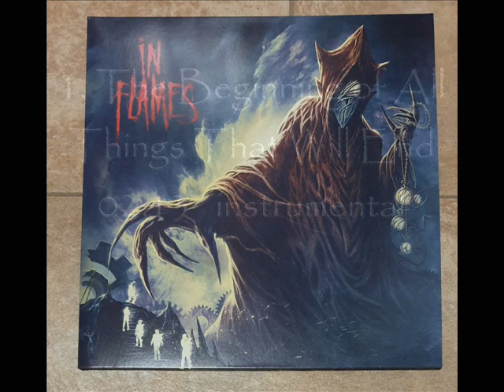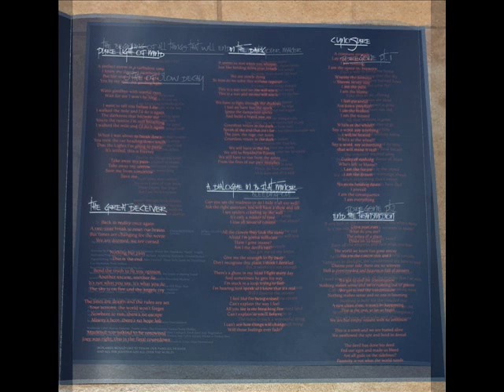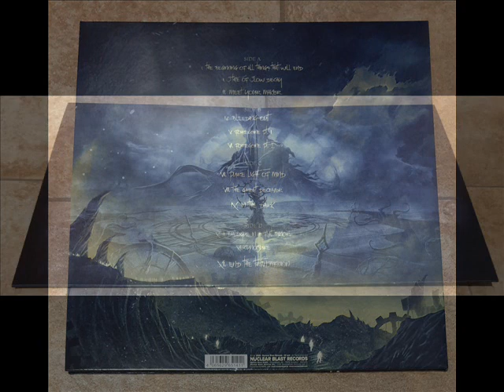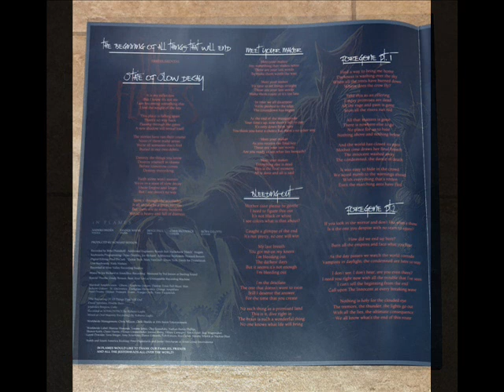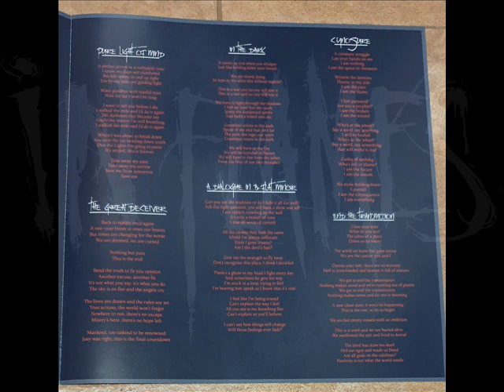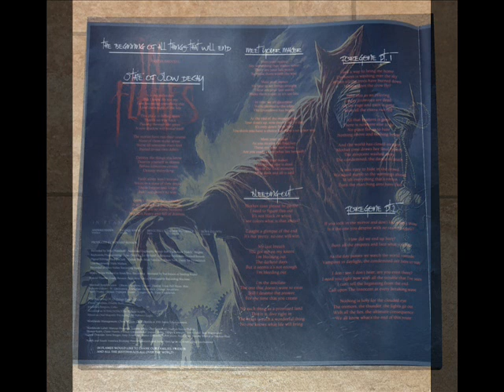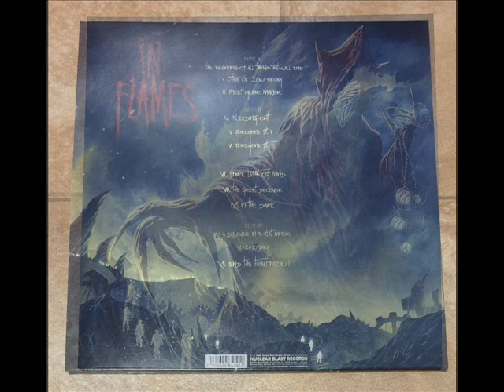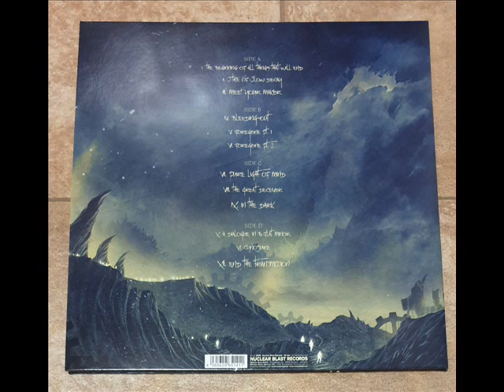IN FLAMES - Foregone (2023) Full album vinyl (Completo)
Los suecos vuelven a editar un disco, que a mi por lo menos me ha enganchado a la primera...no se aleja mucho de sus ultimos trabajos, pero este "Foregone" le vuelvo a encontrar cosas del pasado, en sus primeros trabajos salvando las distancias. Esta es la edicion limitada en formato vinilo editado un 10 de Febrero del 2023.
Buen disco de los IN FLAMES.

Disc 1
Side A
1.  The Beginning of All Things That Will End  00:00    instrumental
2.  State of Slow Decay  02:12
3.  Meet Your Maker  06:14

Side B
4.  Bleeding Out  10:03
5.  Foregone, Pt. 1  14:03
6.  Foregone, Pt. 2  17:25

Disc 2
Side A
1.  Pure Light of Mind  21:56
2.  The Great Deceiver  26:20
3.  In the Dark  30:05

Side B
4.  A Dialogue in B-flat minor  34:18
5.  Cynosure  38:46
6.  End the Transmission  42:51

Björn Gelotte  Guitars, Lyrics, Songwriting
Tanner Wayne  Drums
Anders Fridén  Songwriting, Vocals, Lyrics
Chris Broderick  Guitars
Bryce Paul  Bass